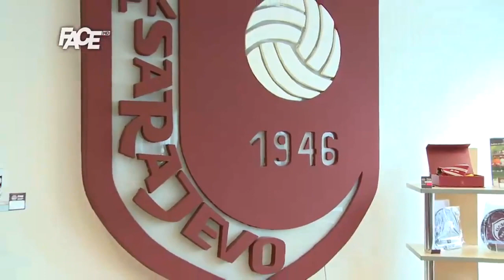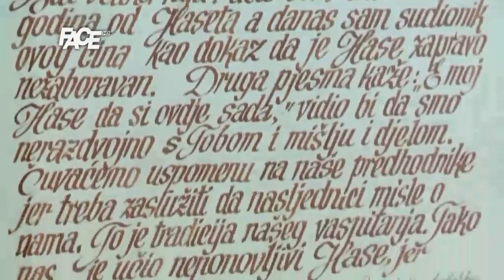Reportaža: Fudbalski klub Sarajevo